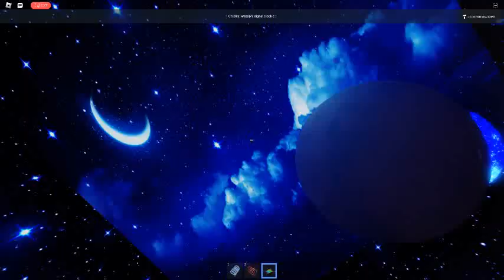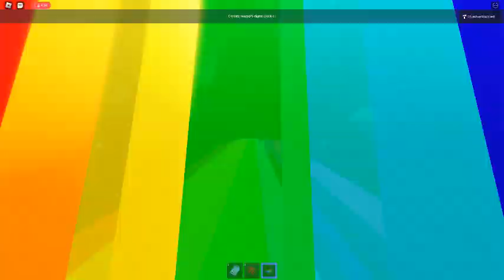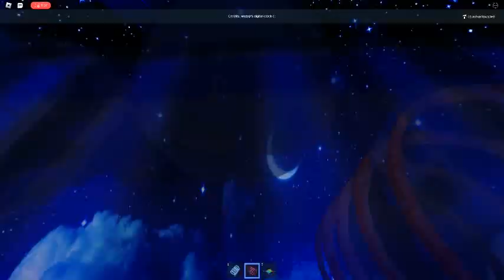Ceiling Fan 9860 In Toucan Fan's Haunted Fan Land